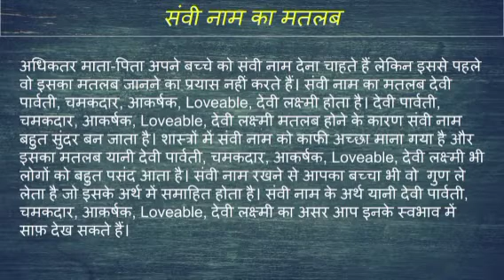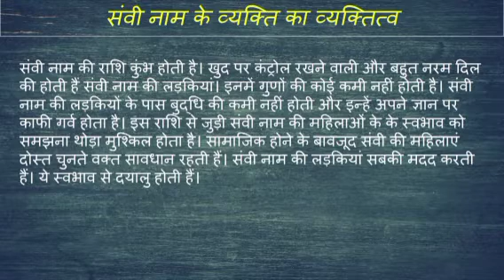Sanvi name ka matlab kya hota hai || sanvi name meaning in hindi || sanvi name ka arth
Sanvi naam ka matlab
Sanvi name meaning in hindi